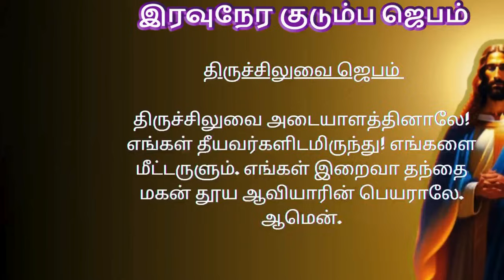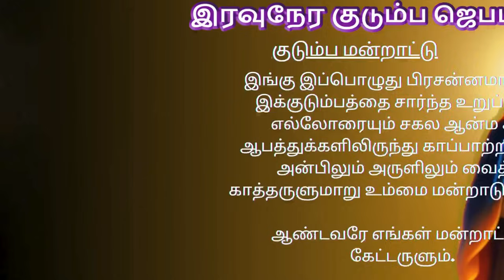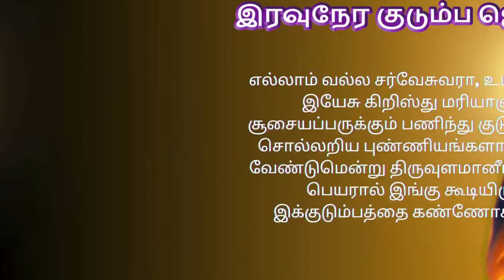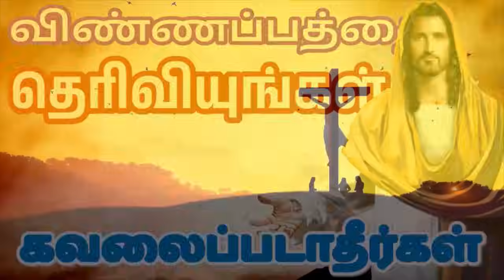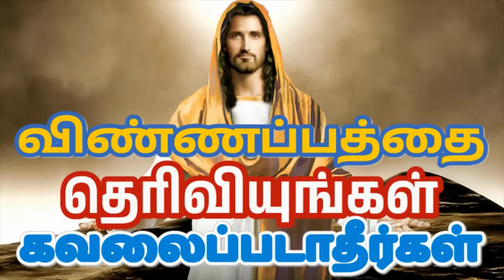Night Prayer இரவுநேர குடும்ப ஜெபம் Family Prayer tamilbiblewisdom JU7